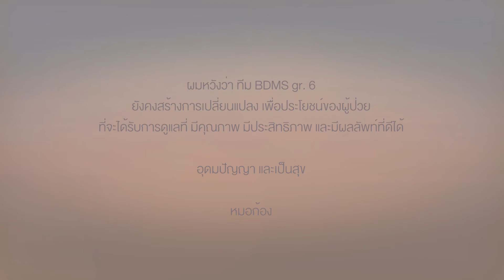CEOkongkiat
4ปีแห่งความทุ่มเท ... เพื่อบ้านหลังนี้